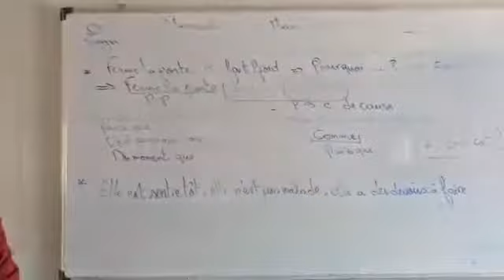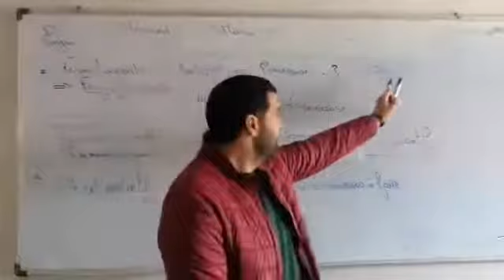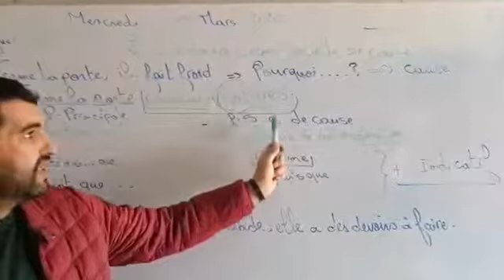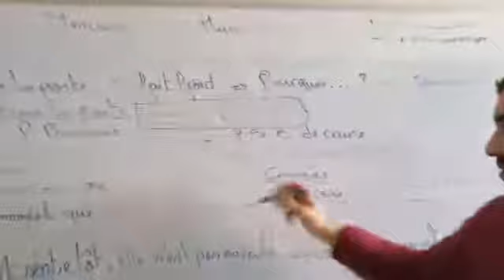subordonnée causale 1